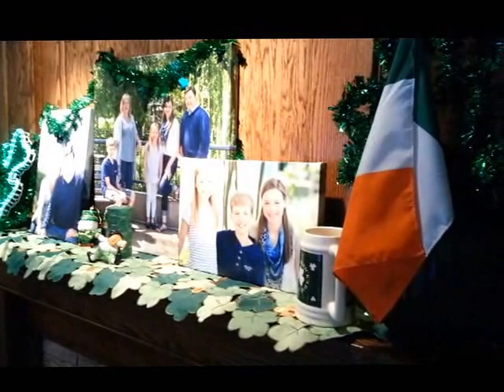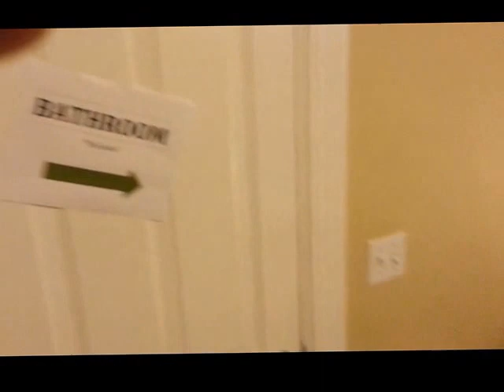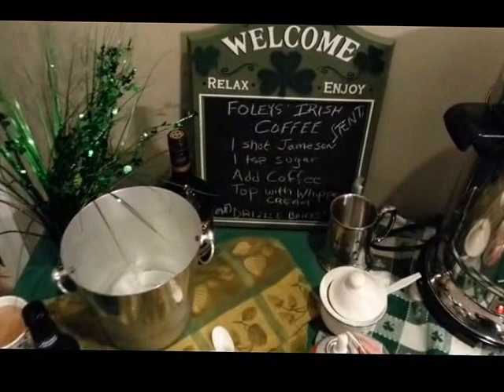2014 St Patrick's Day Party at Dan and Kate's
St Patrick's Day Party at Dan and Kate Foley's